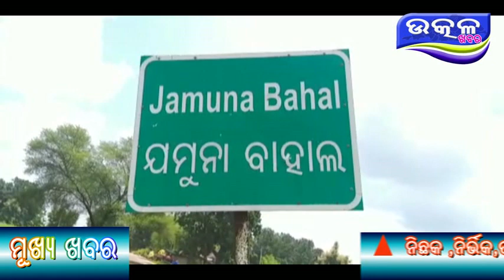corona rogi pain rasta rok - Ajira Odisha Utkal Khabara